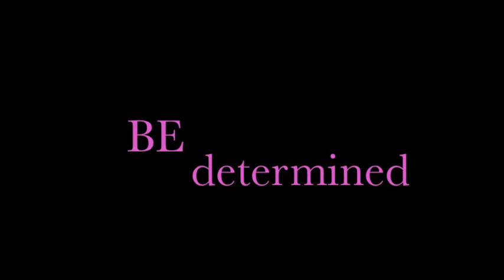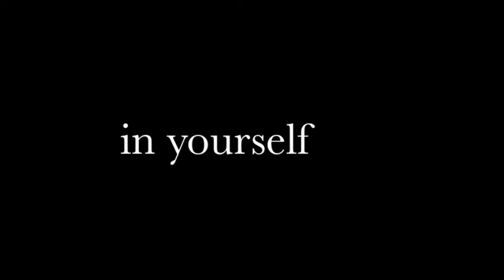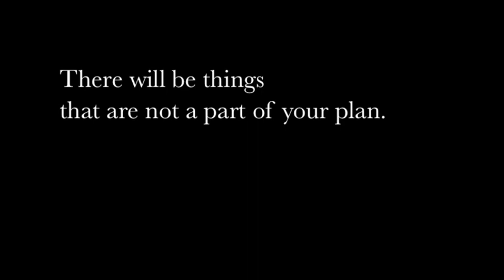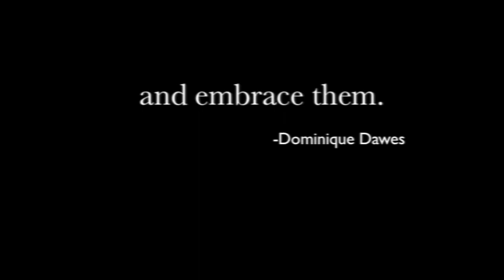Motivational gymnastics script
sport psychology - motivational script for gymnast struggling with the uneven bars